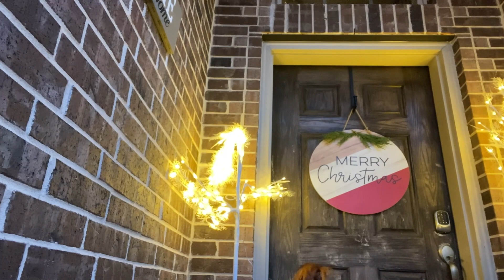Decorate for Christmas with Me | Cozy, Satisfying Cleaning, and Decorating my Home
It's time for some Christmas magic and cheer! Join me in this satisfying decorating video as I get my home ready for the holidays!